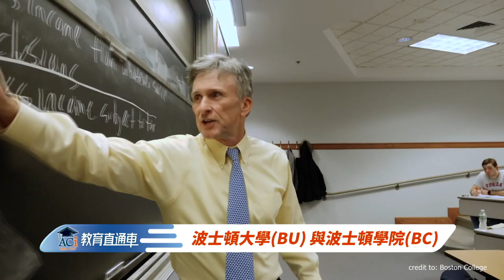【ACI教育直通車】錄取超難的美國大學 EP04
在本期視頻中，我們將帶你了解那些錄取超難的美國大學，揭開這些頂尖學府的神秘面紗。我們將深入分析這些學校的錄取標準、申請要求，以及如何在激烈的競爭中脫穎而出。無論你是計劃申請這些學校的學生，還是對美國高等教育感興趣的觀眾，這期視頻都將為你提供寶貴的見解和實用的申請建議，助你邁向成功。

我們也歡迎你告訴我們你對未來視頻內容的期待，我們會繼續為你帶來有價值的留學資訊和申請技巧。